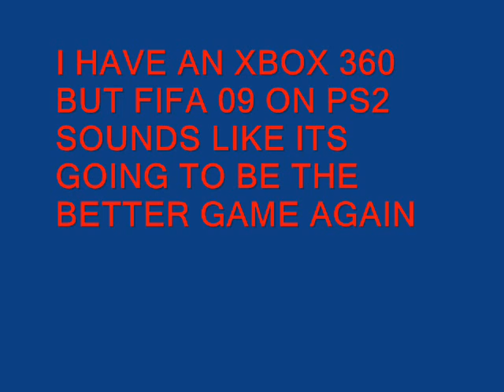Fifa 09 is shit on xbox 360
fifa 09 dosent have any good features on xbox 360 ps2 is better than it again